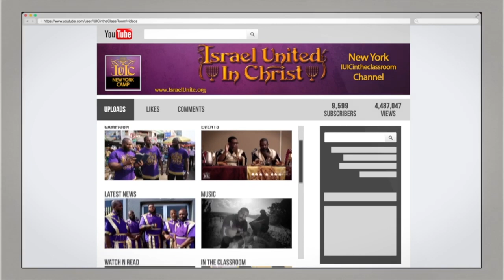The Israelites: Why I Joined IUIC